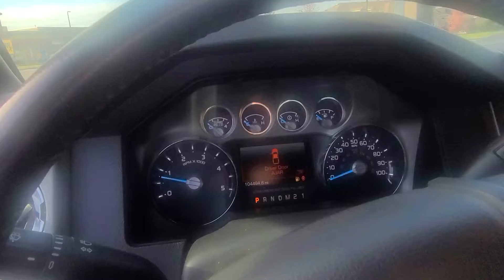2015 Ford F-350 Lariat Crew Cab 4X4 SRW Short Bed White/Stephen McCauley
2015 Ford F-350 Lariat Crew Cab 4X4 SRW Short Bed White